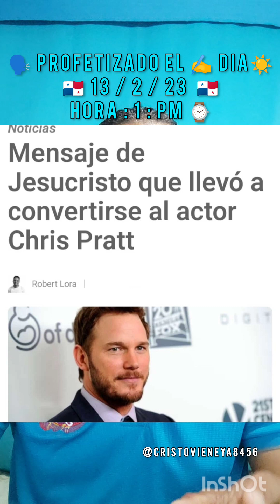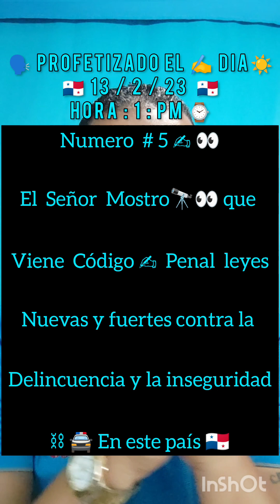Profecias para Panamá 🇵🇦 2023 -2024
1: Panama 🇵🇦:Vi muertes sepelio en la Jorge illueka.
2: Panama 🇵🇦:Viene Cierres de Calles por La Causa de Sequía de Agua.
3: Panama 🇵🇦:también  por Hambre  en La Nación de Panamá 🇵🇦.
4: Panama 🇵🇦 : Terremoto ⚡.